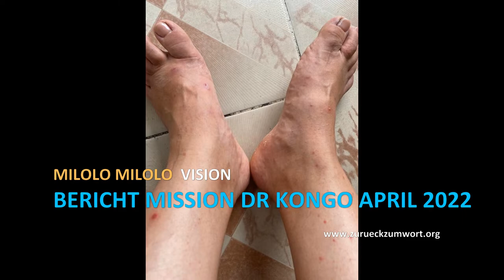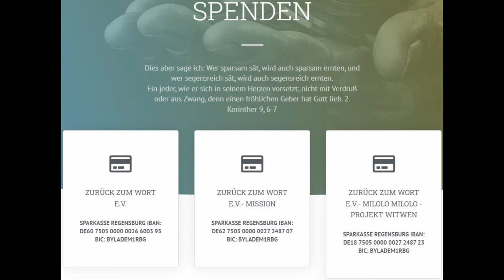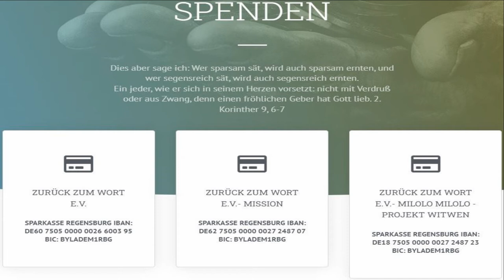Bericht Mission DR Kongo April 2022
SPENDEN:
- ZURÜCK ZUM WORT E.V.- MISSION
SPARKASSE REGENSBURG
IBAN: DE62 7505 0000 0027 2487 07
BIC: BYLADEM1RBG

- ZURÜCK ZUM WORT E.V. - PROJEKT WITWEN
SPARKASSE REGENSBURG
IBAN: DE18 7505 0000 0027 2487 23
BIC: BYLADEM1RBG